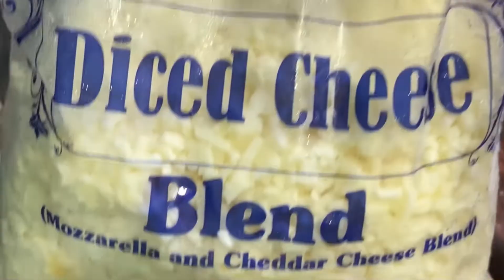चीज़ बॉल रेसिपी❤️Cafe Style Crispy Cheese Ball (Easy Snacks Cheese Ball )- Shan Ka Kitchen Recipe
Dhaba style cheese ball recipe,ghar me cheese ball banane ka tarika,ghar me cheese ball banane ka aasan tarika,caffe style cheese ball recipe,caffe style cheese ball banane ka tarika

Aloo -2 pc
Onion-2 tbsp
Shimla mirch-2 tbsp
Salt-1/2tsp
Garlic-2 pc
Oregano-1 tsp
Cheese-1/2 cup
Cheese-4 tbsp
Bread-4 pc
Corn -2 tbs
Maida-2 tbsp
Oil
-2 cup